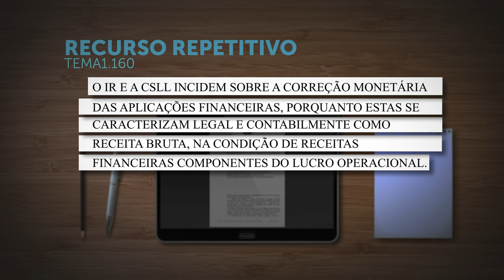Primeira Seção define que IR e CSLL incidem sobre a correção monetária das aplicações financeiras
​A Primeira Seção do Superior Tribunal de Justiça (STJ), sob o rito dos recursos especiais repetitivos (Tema 1.160), decidiu que o Imposto de Renda (IR) e a Contribuição Social sobre o Lucro Líquido (CSLL) incidem sobre a correção monetária das aplicações financeiras, pois estas se caracterizam legal e contabilmente como Receita Bruta, na condição de Receitas Financeiras componentes do Lucro Operacional.
Com a fixação da tese, poderão voltar a tramitar todos os processos individuais ou coletivos que estavam suspensos à espera do julgamento do repetitivo. O precedente qualificado deverá ser observado pelos tribunais de todo país na análise de casos semelhantes.